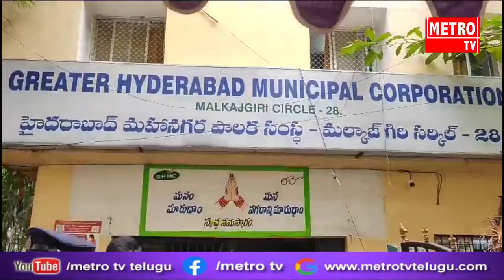నామినేషన్ దాఖలు చేసిన మల్కాజిగిరి BRS అభ్యర్థి మర్రి రాజశేఖర్ రెడ్డి